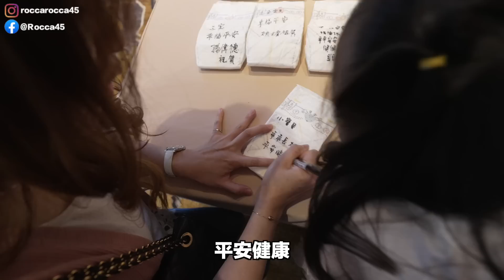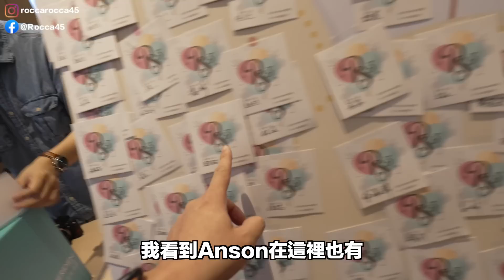參加性別揭曉派對！我們呢？打算第二胎嗎？ | 羅卡Rocca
我們在結婚前曾經就對小孩有過討論
原本的理想就是一女再一男
當時的想法很簡單
女生很貼心 也懂得幫媽媽做事
當老大的話還可以照顧第二個小孩
而且一女一男對上有交代
對家庭和樂感覺也不賴
但理想跟實際一定是有差距的
在參加完這次的派對後
除了知道了結果以外
也對我們的二胎更多了點想法...

✔攝影工具:
相機: SONY A7S3、SONY A7M3
鏡頭:SONY 24-70 F2.8GM、SONY 16-35 F4G
運動相機: Insta360 ONE R、GoPro10
手機: iPhone 14 Pro
麥克風: SONY ECM-B10、Rode VideoMicro
空拍機: Mavic Air、Mavic Mini
剪片軟體：Final Cut Pro